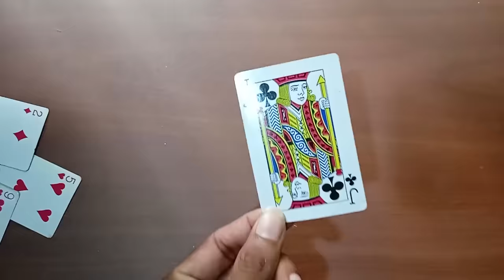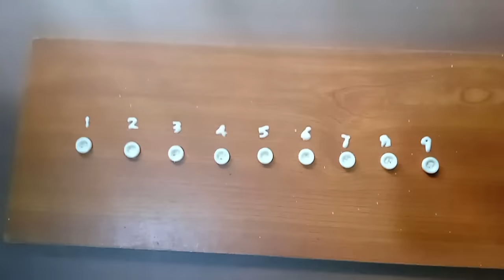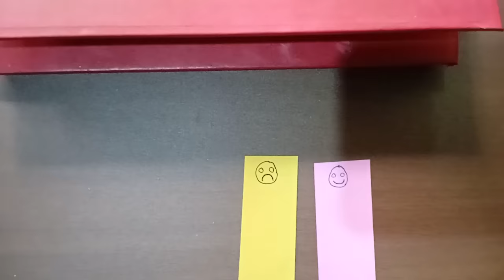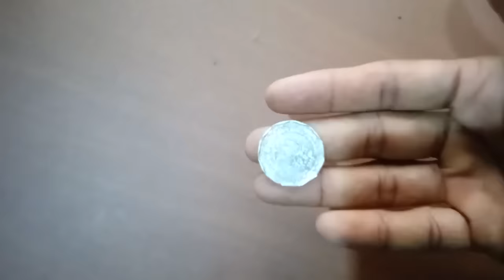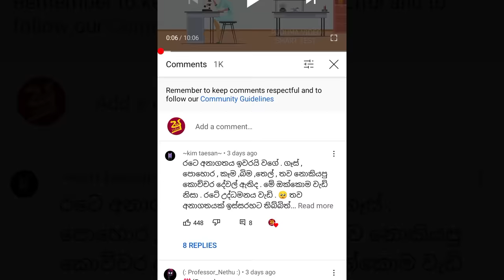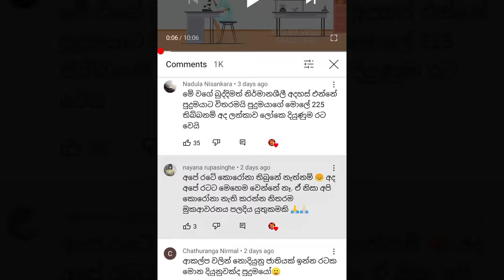Smart Test Ep :99 | මේවා ස්මාට් වෙන්න කැමති අයට විතරයි ..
යාලුවනේ  ඔන්න ස්මාට් ටෙස්ට් 99 වෙනි එපිය අරගෙන ආවා ..එහෙනම් ඉතින් බලන්න ..බලලා ස්මාට් වෙන්න !!

පහුගිය ස්මාට් ටෙස්ට් ඔක්කොම මේ ලින්ක් එකෙන් බලන්න .

..Motion Graphics...